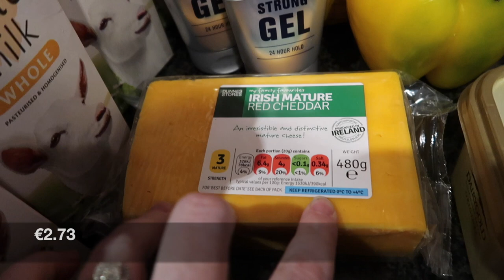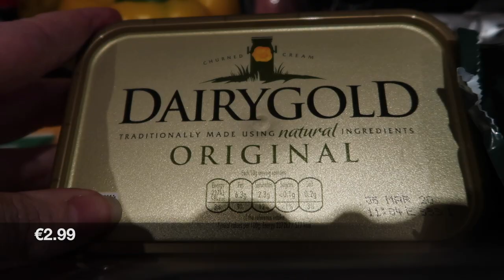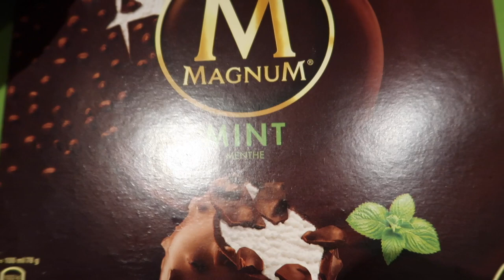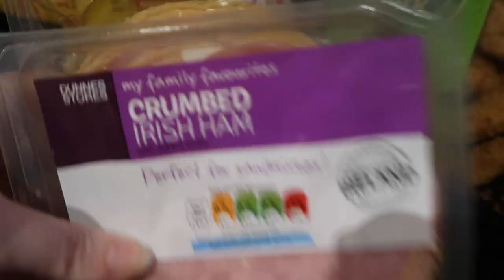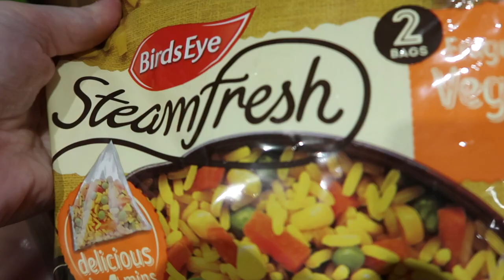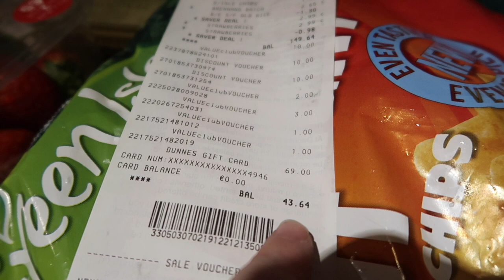A BIG CHRISTMAS GROCERY HAUL | DUNNES STORES GROCERY HAUL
My Etsy Shop (cash envelopes)